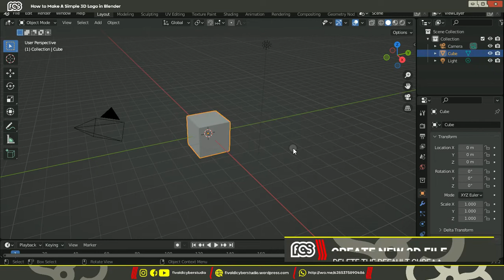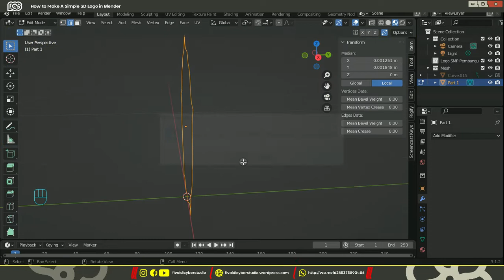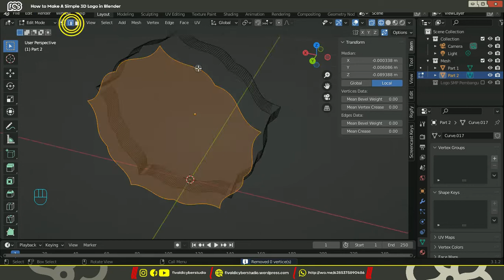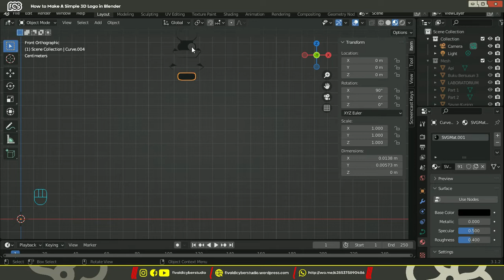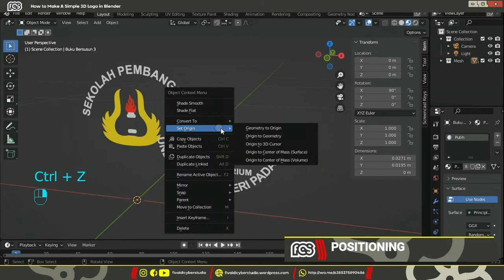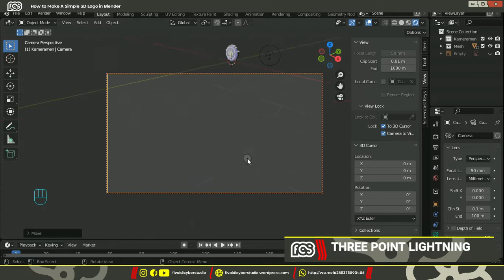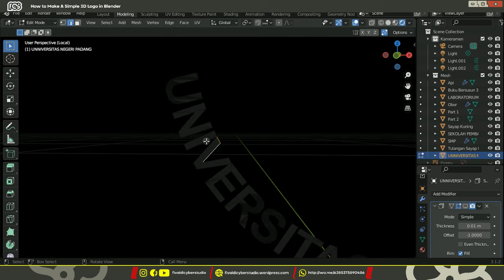Membuat Logo 2D Menjadi 3D di Blender | Logo SMP Pembangunan Lab UNP Versi Resmi Fivaldicyberstudio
Deskripsi
FIVALDI CYBER STUDIO
Graphic Design | Pheriperal & Networking | Sharing Story, Tips & Tutorial